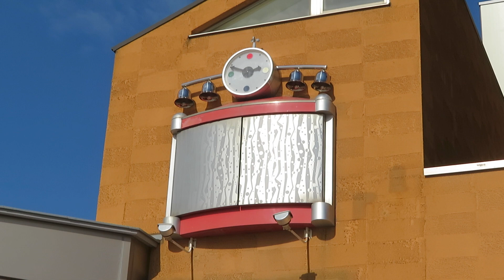双葉町役場(ステーションプラザふたば)からくり時計 停止中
福島県双葉郡双葉町大字長塚字町西39番地2にある常磐線主要駅です

原発事故の為の不通区間から9年,ようやく常磐線(富岡～浪江)が復旧しました
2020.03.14をもちまして震災・原発事故から9年,ようやく常磐線全線(仙台～品川)が復旧しました

2020年（令和2年）3月14日：富岡駅 - 浪江駅間の運転再開に伴い営業再開。
東京近郊区間に編入される。ICカード「Suica」の利用が可能となる。
新駅舎（橋上駅舎）及び自由通路の供用を開始。
「Smart Station for EXPRESS」を導入に伴い無人化になりました。

震災後報道から度々こちらのからくり時計が映っていました
現在でも震災直後付近の時刻(14:47)で停止しています。

時計左右に4つのカリヨンが設置、その下の扉が開きその中から4体の人形が現れます。
人形の顔が正面向いたりするそうです。

・設置年
　1998年
・形状/設置場所
　壁面/野外